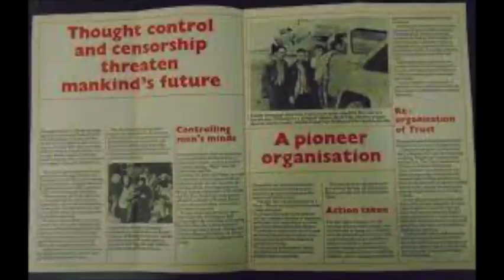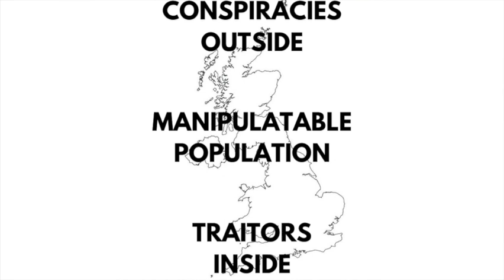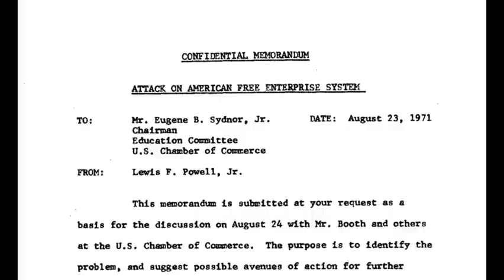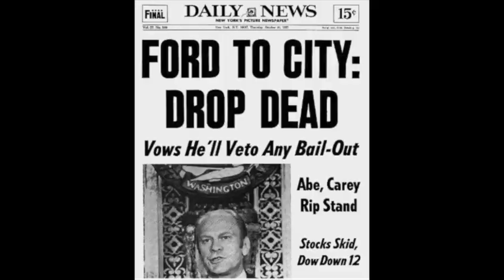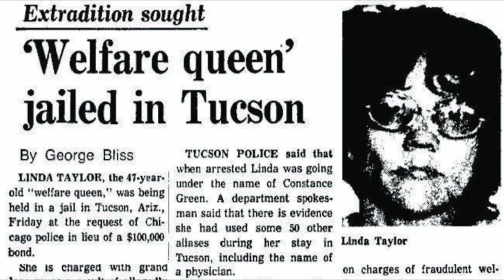The Midnight Kingdom Lecture Series: Episode 4 - A New Empire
A deep-dive into the history of how our world was constructed using white supremacist lies, religious mythologies, and poisonous conspiracy theories, and how that has brought us to the edge of an authoritarian nightmare. Based on the book THE MIDNIGHT KINGDOM: A HISTORY OF POWER, PARANOIA, AND THE COMING CRISIS.

Episode 4 tackles the post-World War II environment in which the ascendant United States of America uses fear of communism to dismantle the New Deal Consensus and construct a new worldwide capitalist system. Then, in the 1970's, economic struggles provides an opening for the rise of neoliberalism to change literally everything.